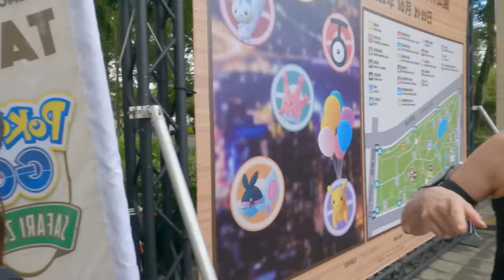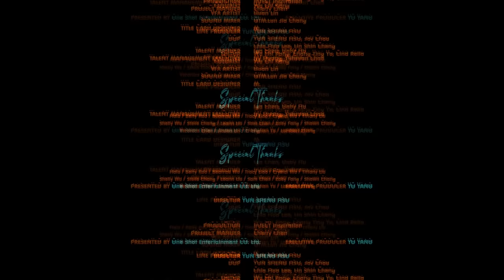what a life / Melinda / 阿梅 ｜ Ep7 妳不是假胖，妳是天生真的胖